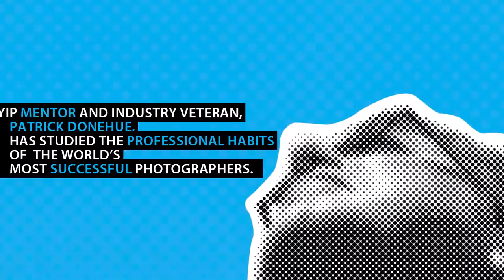21 Habits of Successful Photographers - #18 Be An Early Adopter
21 Habits of Successful Photographers - #18: Be An Early Adopter

NYIP Mentor and Industry Veteran Patrick Donahue, has studied the professional habits of the world’s most successful photographers.

Very successful photographers are almost always early adopters of technology. By being an early adopter you use new tools that help set you apart, and you gain an edge on the competition.